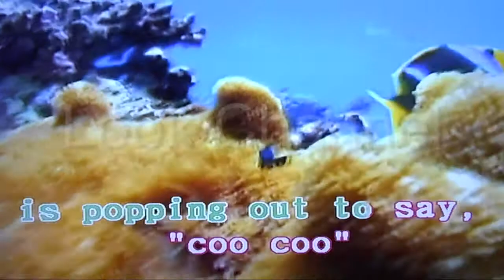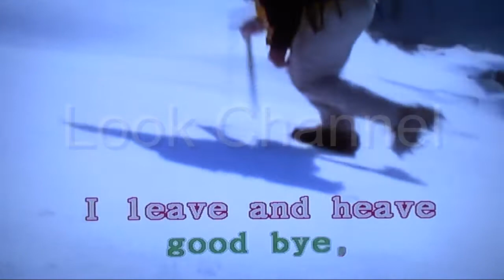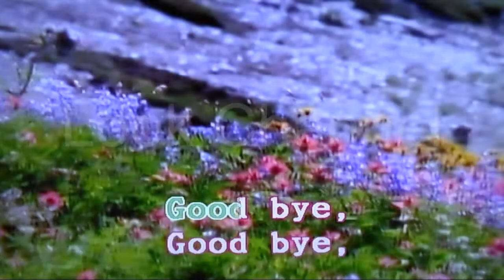So long, farewell - Sound of music - Karaoke - Look Channel